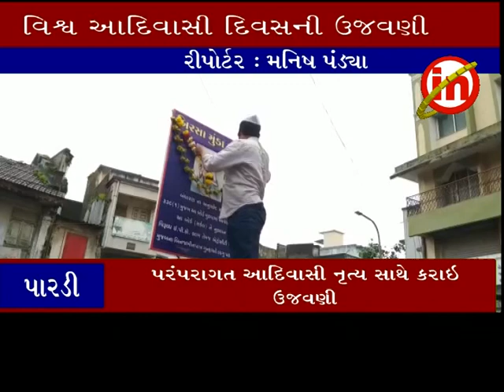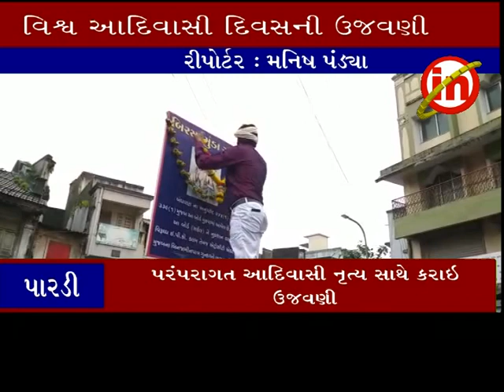પારડી : વિશ્વ આદિવાસી દિવશ ની ઉજવણી કરાઈ